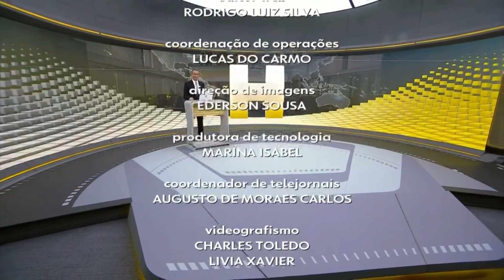Início e encerramento do “JH” em cenário novo - 13/03/24